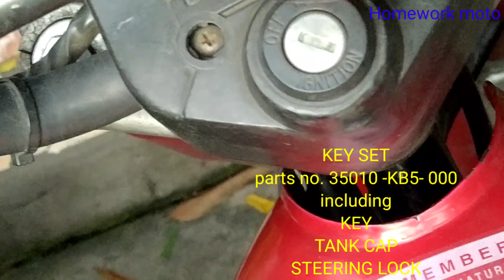PAANO MAPAPAANDAR ANG MOTORSIKLO NG WALANG SUSI.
PAANO MAPAPAANDAR
ANG MOTORSIKLO NG WALANG SUSI.